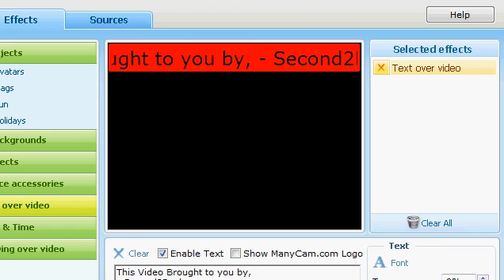Detroit Police Shootout w/ Sound Track.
Video recorded Directly from Site on "YouTube"

- Second2Rush.